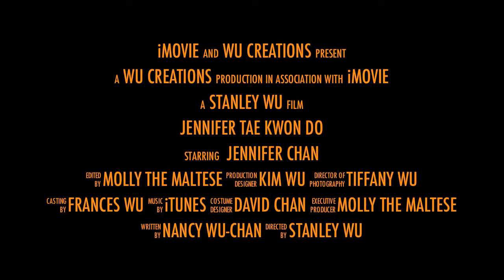Jennifer Tae Kwon Do